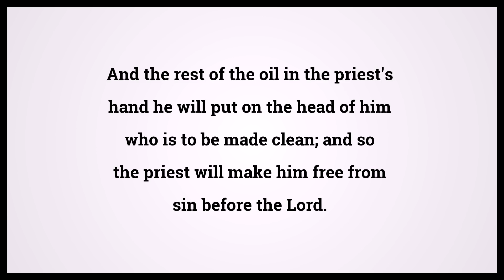Holy Bible Leviticus Chapter 14 Verse 18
Video shows Holy Bible Leviticus Chapter 14 Verse 18: And the rest of the oil in the priest's hand he will put on the head of him who is to be made clean; and so the priest will make him free from sin before the Lord. Powered by MaryTTS. Text taken from Bible in Basic Edition